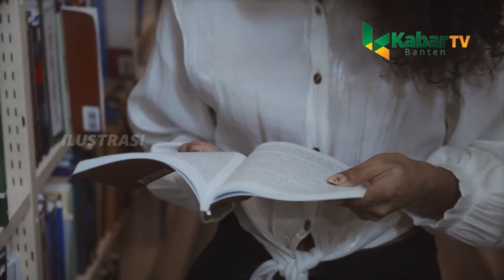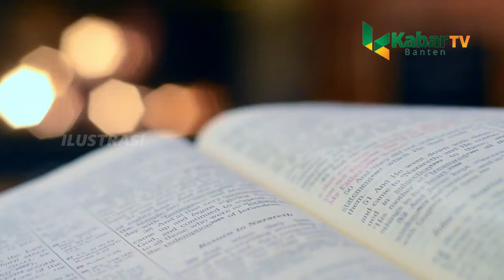LAPORAN UNESCO: MINAT BACA DI INDONESIA SANGAT MINIM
“Laporan UNESCO menyebutkan Indonesia urutan kedua dari bawah soal literasi dunia, artinya minat baca sangat minim atau rendah. Menurut data UNESCO, minat baca masyarakat Indonesia sangat memprihatinkan, hanya 0,001%. Artinya, dari 1,000 orang Indonesia, cuma 1 orang yang rajin membaca"